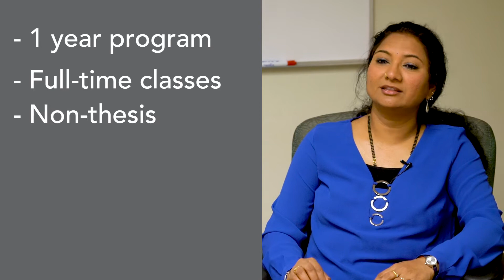Introduction to Master of Science in Integrative Physiology